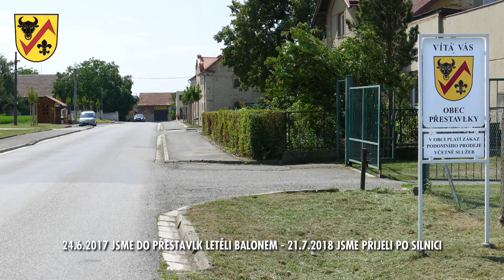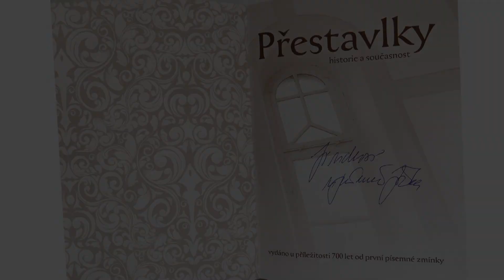Přestavlky 21.7.2018 - Oslavy 700. výročí obce - HISTORIE OBCE - RODÁCI HOVOŘÍ